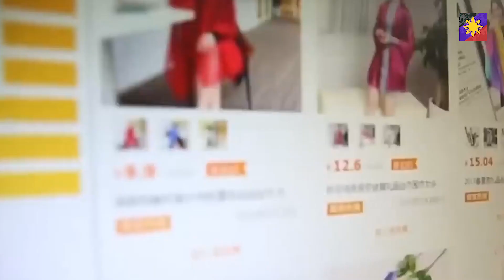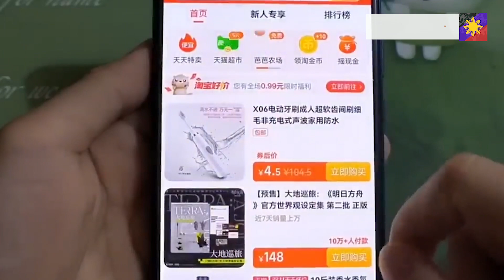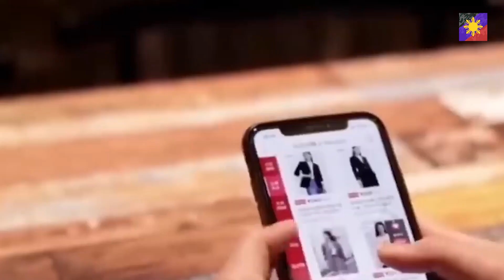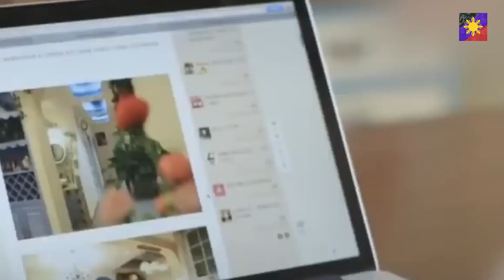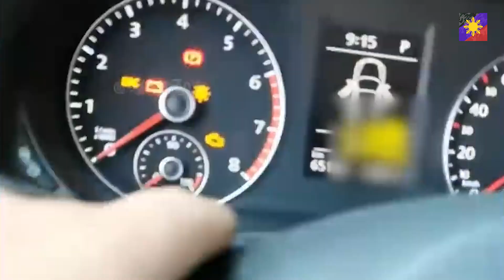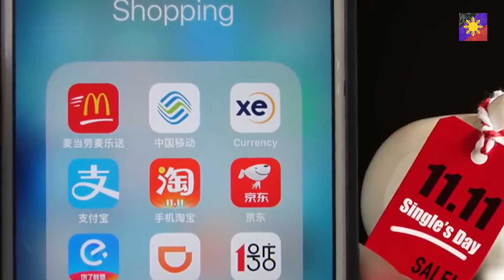CHINA UPDATE: Double 11 Sale - Fakes and Substandard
Every Double-Eleven online sale in China, there are numerous fake and substandard products exists, as well scams. The unscrupulous attitude of online sellers in China are not only persists, but they are in large numbers and they are in various online platforms, even  prestigious ones.